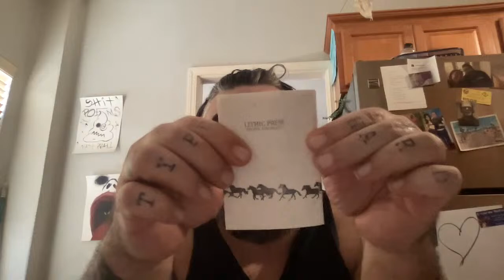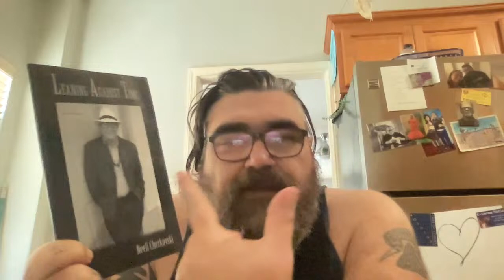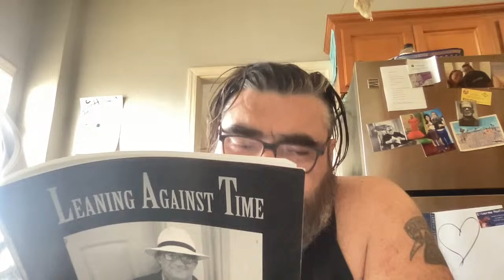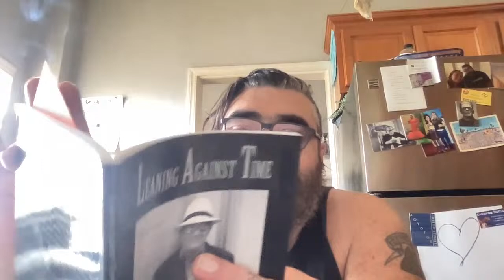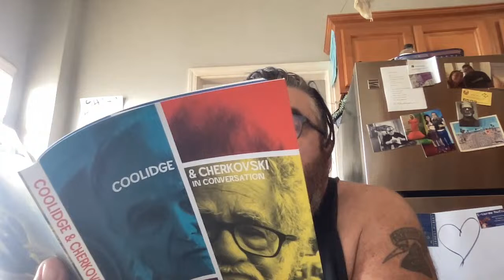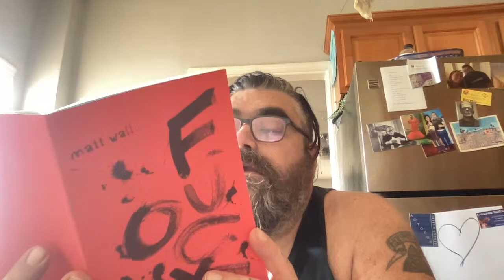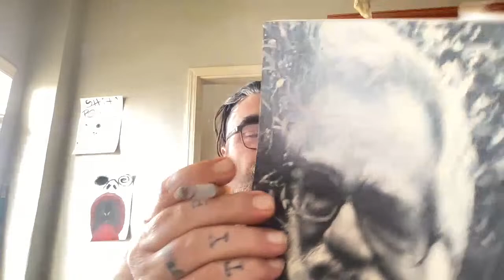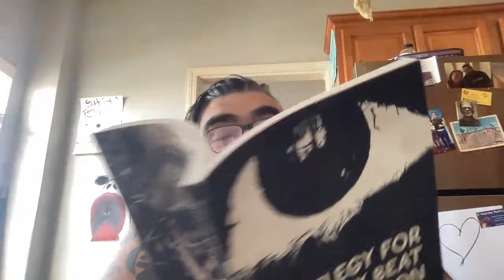world poetry day and horrible news RIP Neeli Cherkovski